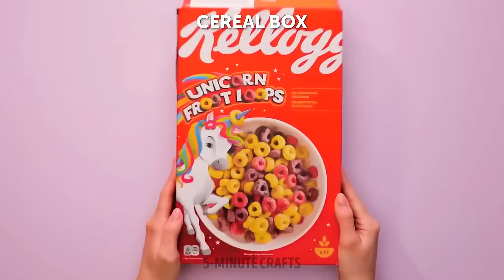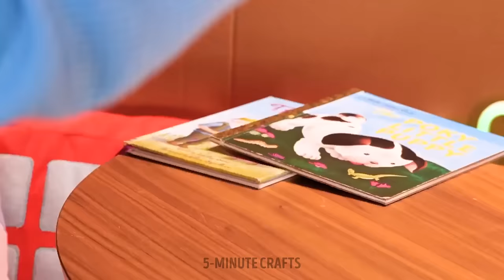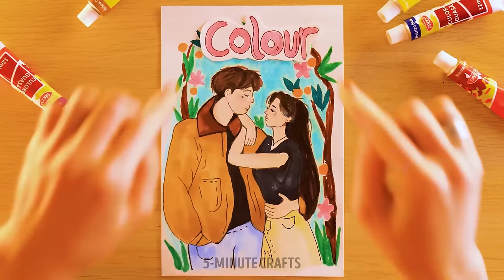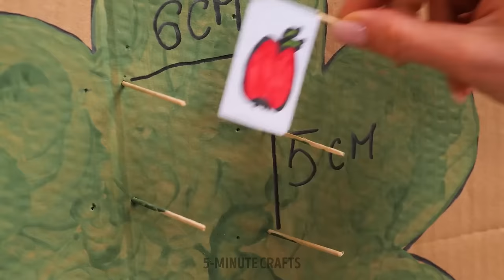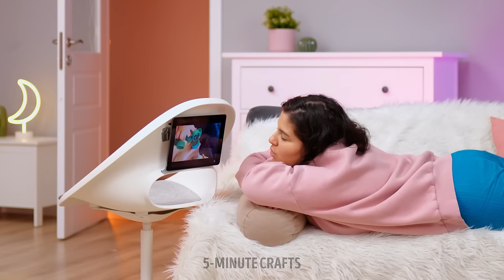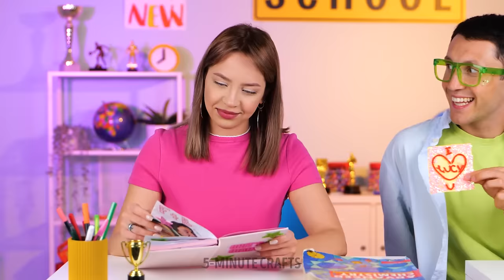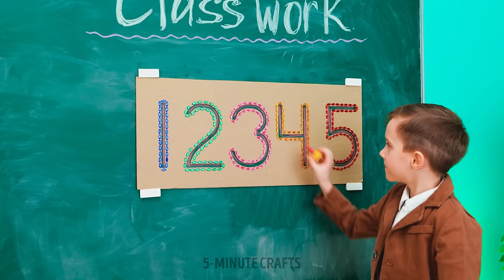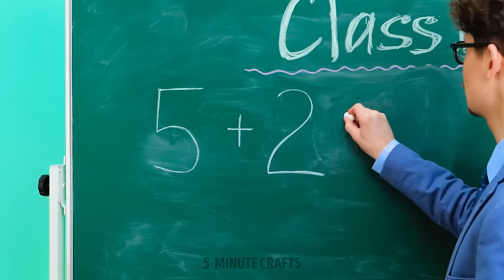Build Your Own Cardboard Castle: Fun and Simple Crafts for Creative Parents 🏰📦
Discover how to create a magical kingdom at home with our DIY Cardboard Castle tutorial! 🏰📦 This video guides creative parents through easy and enjoyable steps to construct a stunning castle using simple materials. Dive into a world of imagination and bonding as you embark on this fun crafting adventure with your little ones! ✨